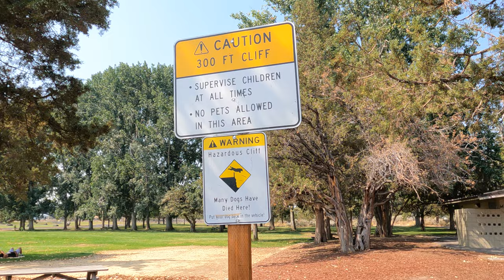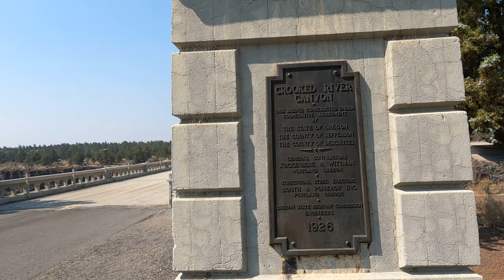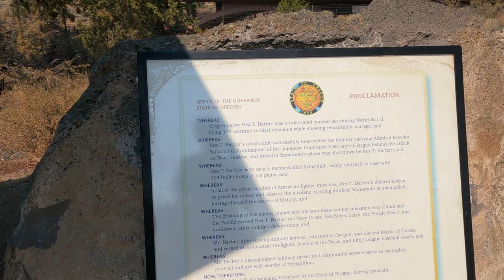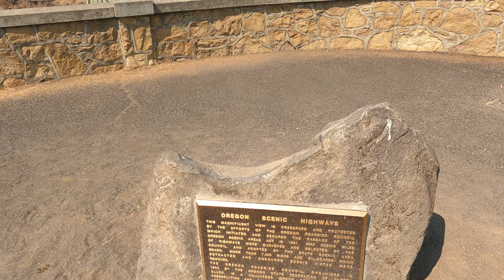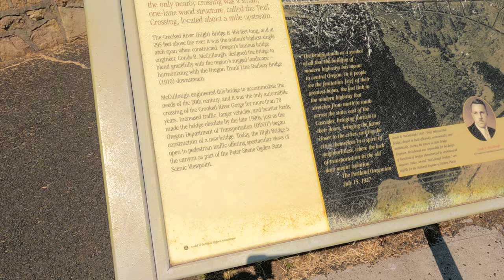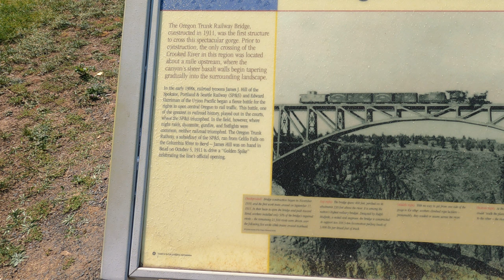⁴ᴷ⁶⁰ Walking Peter Skene Ogden State Scenic Viewpoint in Terrebonne, Oregon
92°F / 33°C

Walkthrough of the Peter Skene Ogden State Scenic Viewpoint in Terrebonne, Oregon, with views of the Crooked River gorge, the Rex T. Barber Veterans Memorial Bridge, the Crooked River High Bridge, and the Crooked River Railroad Bridge

Highlights:
04:04 - Walking on the Crooked River High Bridge; views of Rex T. Barber Veterans Memorial Bridge and Crooked River Railroad Bridge
08:54 - Walking on south side of Crooked River gorge

From Wikipedia:
"The Peter Skene Ogden State Scenic Viewpoint is a state park on the Crooked River in Oregon, United States. It is on the border of Deschutes and Jefferson counties.

The facility is named in honor of Peter Skene Ogden who first entered the Crooked River Valley while leading a Hudson's Bay Company trapping party in 1825. Although no mention is made at the park itself, it was also the site of one of Oregon's most sensational murders, which led to the conviction of Jeannace June Freeman of first degree murder. She was the first woman ever sentenced to death in Oregon, and remained the only woman ever sentenced to death in Oregon until 2011. Her conviction was upheld by the Oregon Supreme Court, though she was not in fact executed.

Located 9 miles (14 km) north of Redmond along on U.S. Route 97, Peter Skene Ogden State Scenic Viewpoint is a rest area and viewpoint with limited (but available) parking for trucks and vehicles with trailers. Facilities include restrooms, picnic tables and dramatic viewing of the Crooked River canyon, as well as a views of the Crooked River Railroad Bridge, the Crooked River High Bridge, and the Rex T. Barber Veterans Memorial Bridge. The area is very popular with photographers. The developed area is on the west side of U.S. Route 97, but is accessible easily to both north and southbound traffic with a drive through parking and loop exit for both trucks and trailers.

The viewpoint is also the site of a memorial honoring World War II flying ace Rex T. Barber."